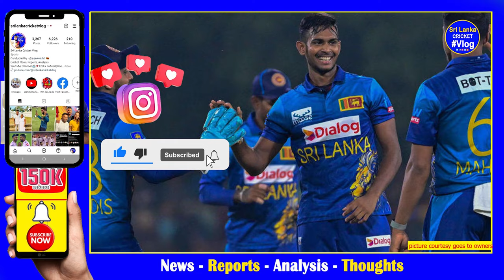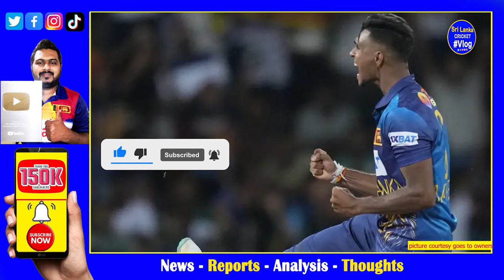MS Dhoni to miss his 'special' slinga matheesha pathirana| CSK another injury blow before IPL 2024